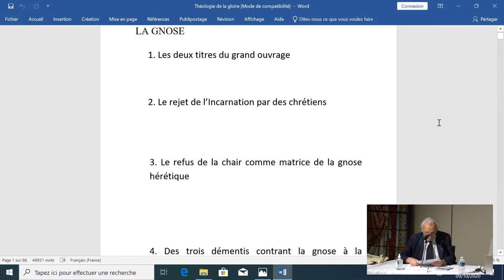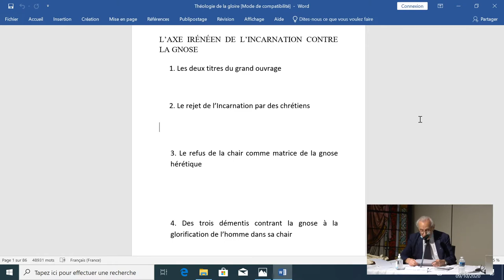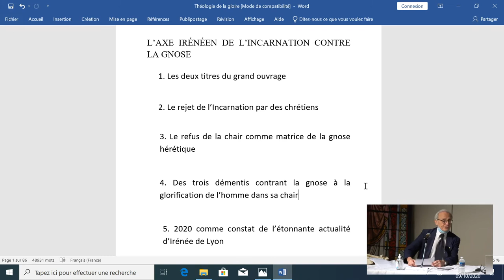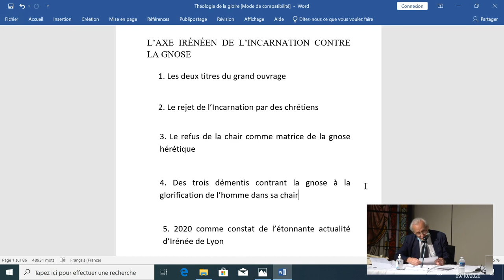L’axe irénéen de l’Incarnation face à la gnose - Dominique BERTRAND, Sources Chrétiennes